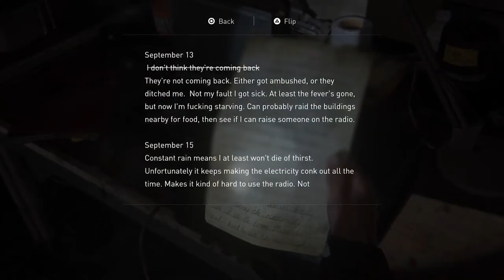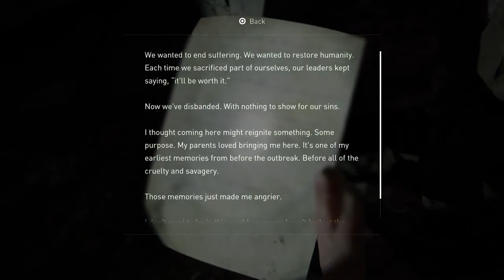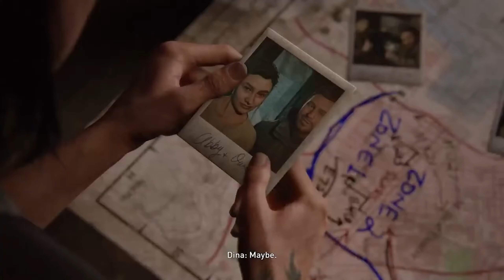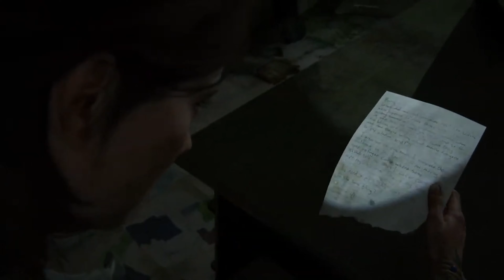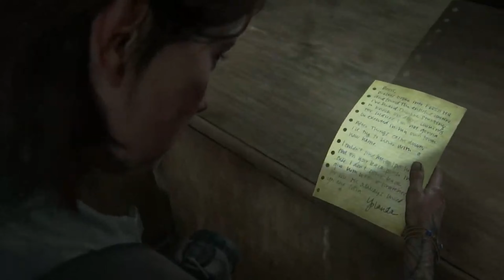The Last of Us Part 2 (4K) Part 4 - Pregnant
Playthrough The Last of Us Part 2 on PS5 captured in 4K.
No Commentary

Set five years after The Last of Us Part 1, the game focuses on two playable characters in a post-apocalyptic United States whose lives intertwine: Ellie, who sets out in revenge for a murder, and Abby,
a soldier who becomes involved in a conflict between her militia and a religious cult.